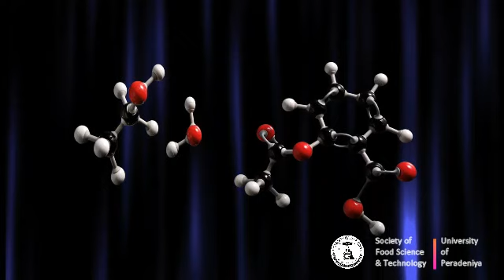ඔබත් එදිනෙදා දකින ආහාර වල ඇති මේ දේවල් ගැන සිතන අයෙක් ද?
සැර කෑම කන්න ඔබත් ආස ඇති.ඇත්තටම සැර කෑම වලින් සැර දැනෙන්නේ කොහොමද...? ඉස්සන් කකුළුවන් පිසීමට ලක් කිරීමෙන් පසු රතු වර්ණයක් ගන්නෙ ඇයි...? මින්ට් රස ආහර ලබා ගත් පසු මුඛයට සිසිලසක් නැත්තම් සීතලක් දැනෙන්නෙ කොහොමද...?  මොහොතකට වත් සිතුවාද ?
මෙම විඩියෝව ඔබේ ප්‍රශ්න වලට පිළිතුරු ලබා දේවි.

✔️ Script by - Paba Nawanjana, Kanishka Chathurani
✔️ Video dubbed by - Shehan Thunmuduna
✔️ Video edited by - Shalomi Christopher
✔️ Thumbnail designed by - Lakshini Dushyanthi

Society of Food Science and Technology,